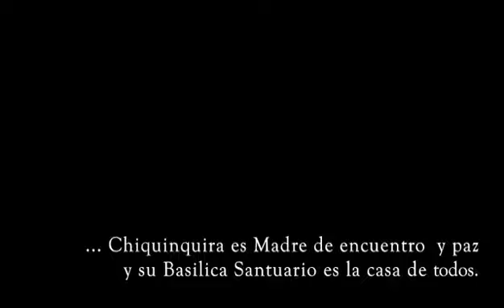Día de la Virgen de la Chinita Maracaibo Edo-Zulia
No soy Zuliano porque vengo de un pueblo llamado Puerto Cabello en la costa Carabobeña pero la primera vez q visite la Basílica de la Chiquinquirá me hice devoto de la Virgen de la Chinita porque es milagrosa y maravillosa. Hoy en su día pido por todo el pueblo zuliano y por el carabobeño al igual q para toda Venezuela y q su manto protector nos siga dando bendiciones y colmándonos de salud y de buena vibra. Gracias a Maracaibo por permitirme entrar y hacerme devoto de la virgen de la Chinita sepan ustedes q llevaré al Zulia y a la virgen siempre en mi corazón a donde vaya y donde esté. Q viva la Virgen de Chiquinquirá por siempre. ❤️❤️❤️❤️❤️❤️❤️❤️❤️ Video @dronemaracaibo